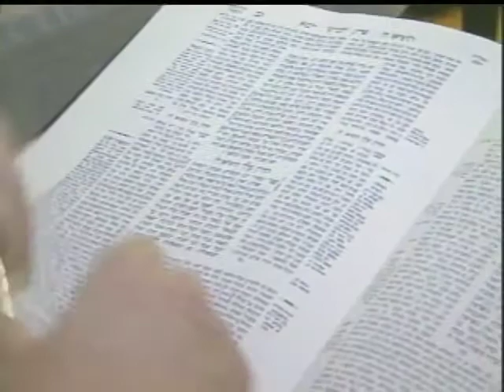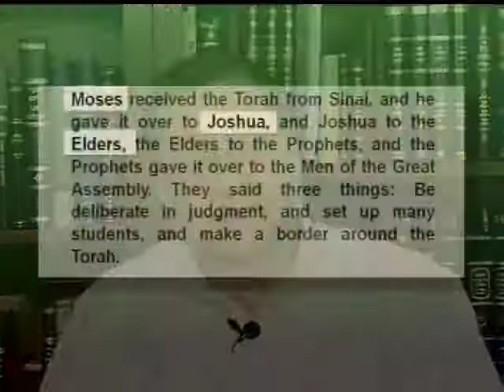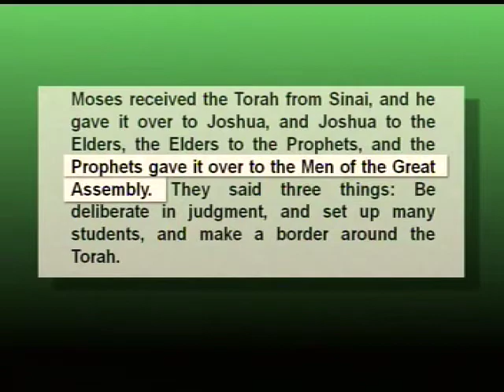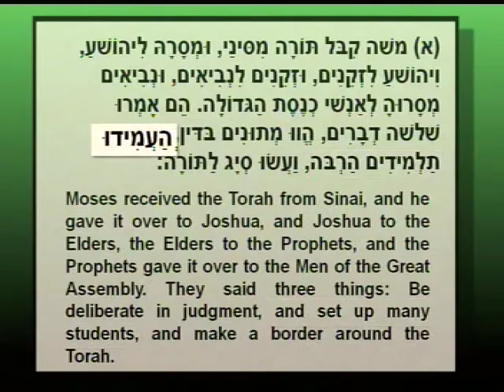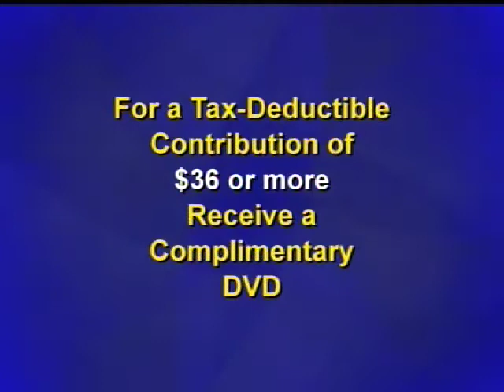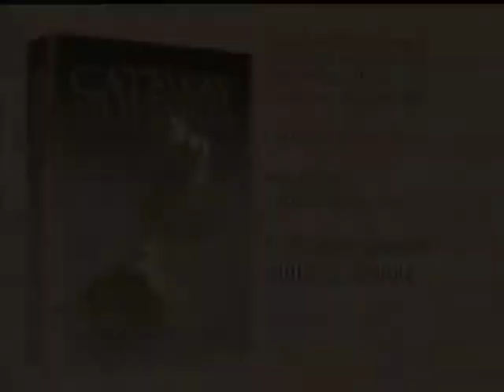Talmud Study: Pirkey Avot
An introduction to Pirkey Avot, Ethics of the Fathers--the wonderful book of the Mishna that includes some of the most famous of all rabbinic sayings--is the topic of this "Dimensions of the Daf" episode with Rabbi Mordechai Becher.